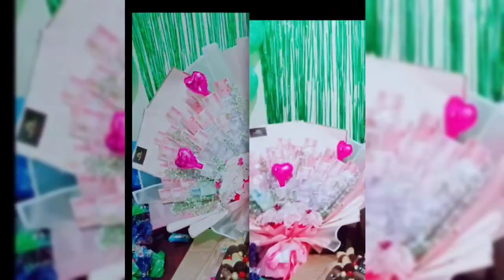Spesial Ulang Tahun Hafidz dan Mide